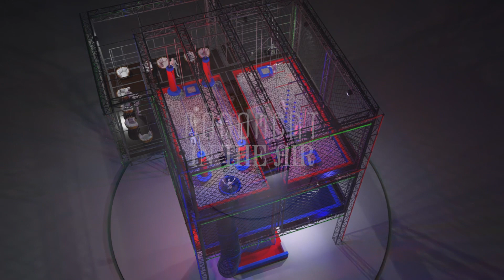WeDoGraph | whitePool2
cinema 4D, aftereffects